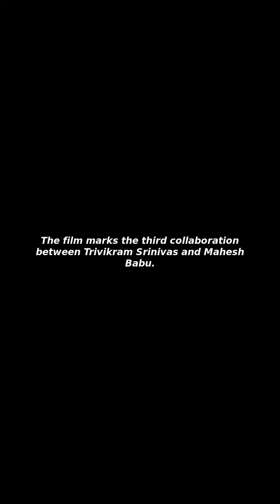[Issues&Trends] Guntur Kaaram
I Will Tell You about "Guntur Kaaram"!